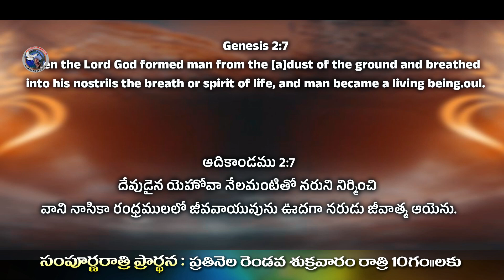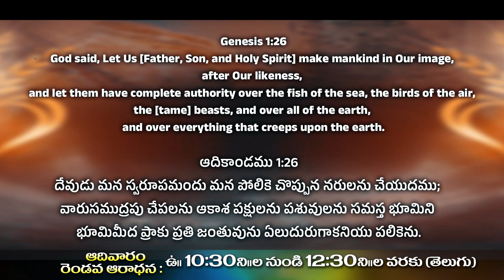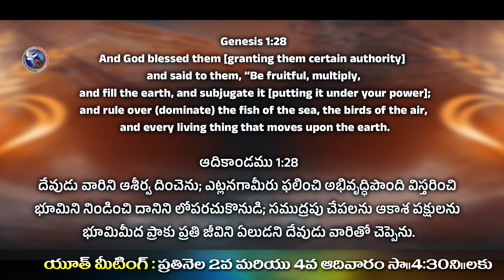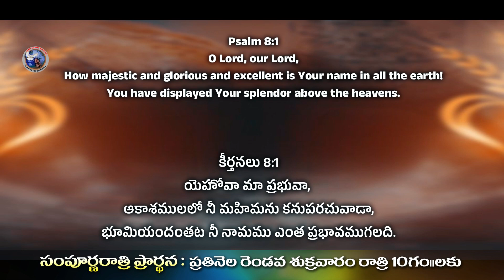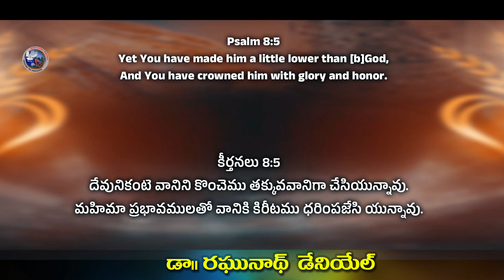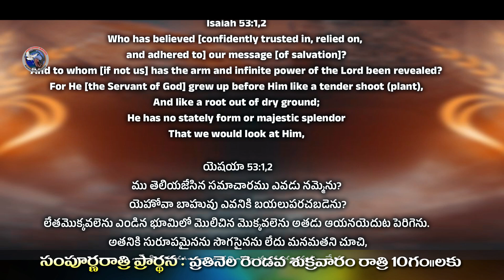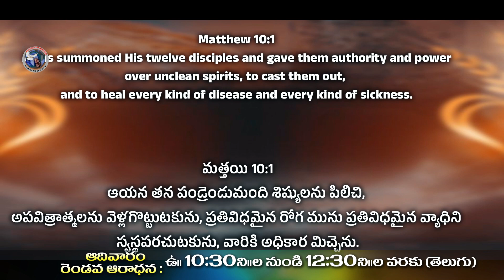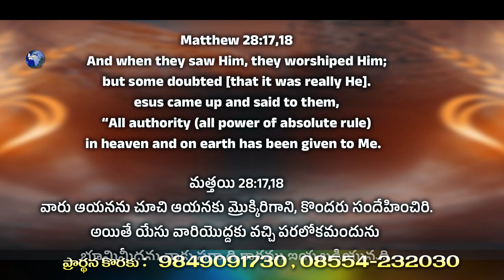Power of Covenant || Part-6 || Message By Dr.Raghunath Daniel